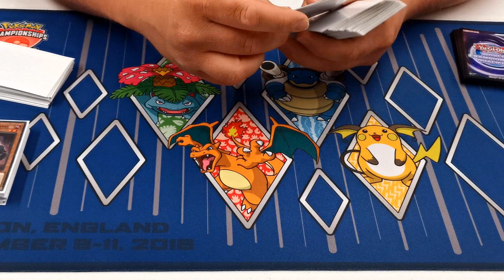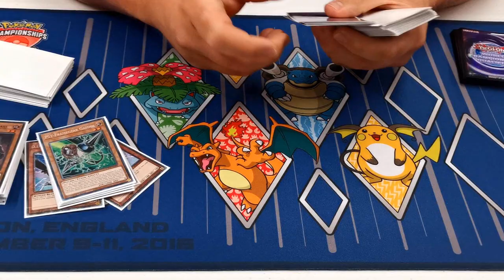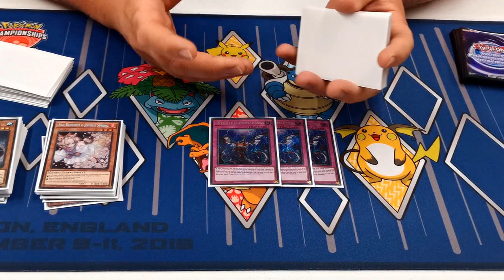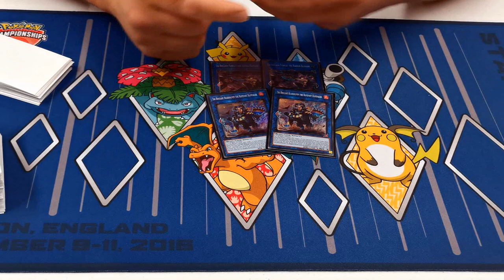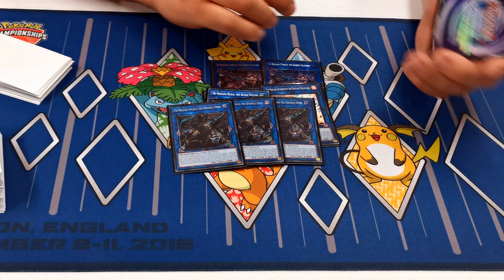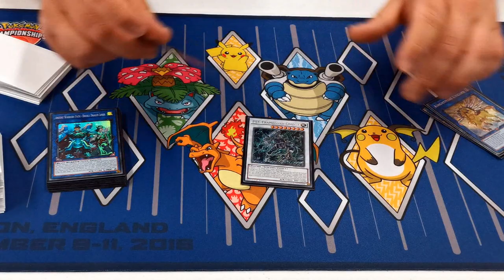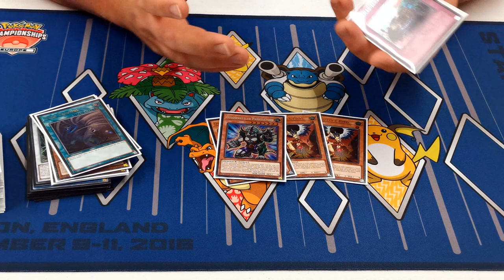Yu-Gi-Oh! TCG - Pure Tri-Brigade Deck Profile - July 2021 - James Coward (JamJamCardsUK) -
For today's video we have the Channel Sponsor's main man, Mr JamJamCardsUK himself - James Coward - Showing off his blingy Pure Tri-Brigade deck profile.

Rescue cats and all.

No Zoodiac. No Zeus. No Bird-up/Lyrilusc/Harpie nonsense. Just straight Tri-Brigade action, ready for the July 2021 format.